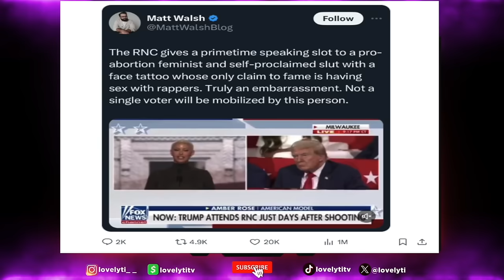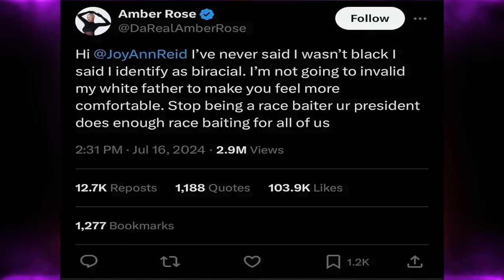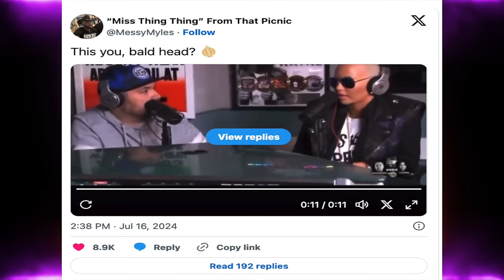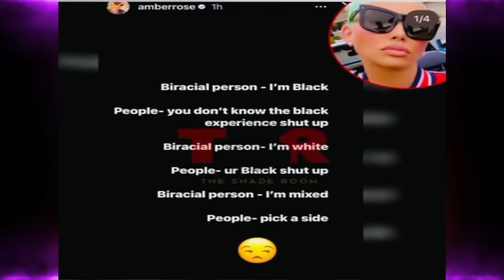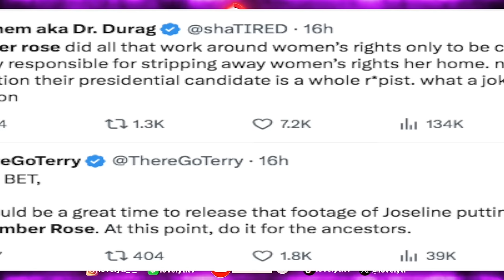Amber Rose claps back at Joy Reid after criticizing convention speech: Stop being a race baiter!